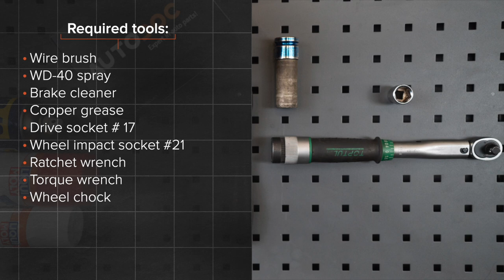Hvordan bytte bak stabilisatorstag / bak lenkearm der på LEXUS RX400h 2 (XU30) [AUTODOC]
Hvordan bytte bak stabilisatorstag / bak lenkearm / bak stabstag på LEXUS RX400h 2 (XU30) 3.3 Crossover / crossover SUV 2003–2009 [AUTODOC-VIDEOLEKSJONER]

Stabilisatorstag for kjøretøyet LEXUS ES V (XV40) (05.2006–06.2012) / LEXUS ES (XV20, XV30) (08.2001–10.2006) / TOYOTA Highlander I (XU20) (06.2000–05.2007) / TOYOTA Previa / Estima II (XR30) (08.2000–01.2006) bør som regel erstattes i én og samme prosedyre. Det er imidlertid noen små forskjeller, på grunn av spesifikke egenskaper ved kjøretøyets design.

🛠️ Verktøyene du trenger for å erstatte bak stabilisatorstag:
- stålbørste
- WD-40 spray
- bremserens
- kobberpasta
- pipenøkler nr.17
- hjulpipe №21
- skrallenøkkel
- momentnøkkel
- stoppekloss